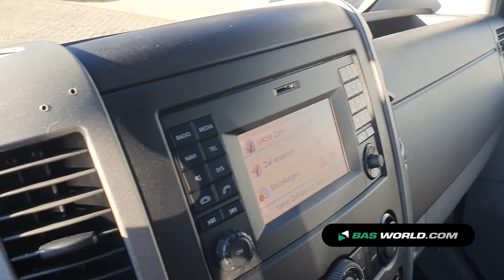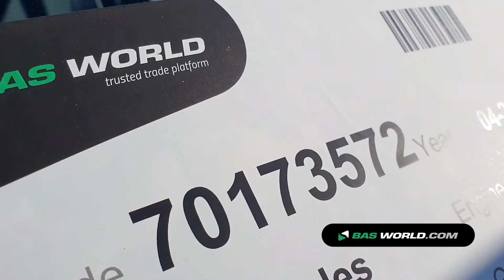70173572 Mercedes Sprinter